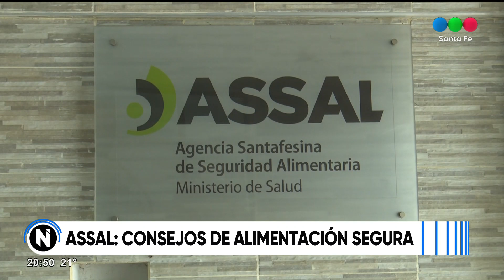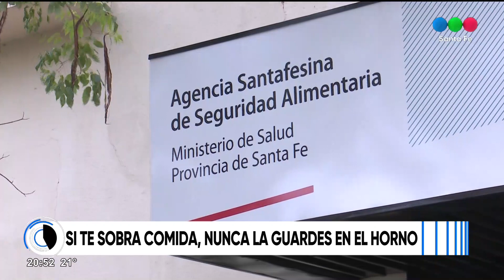CONSEJOS DE ASSAL PARA GUARDAR COMIDA - Telefe Santa Fe